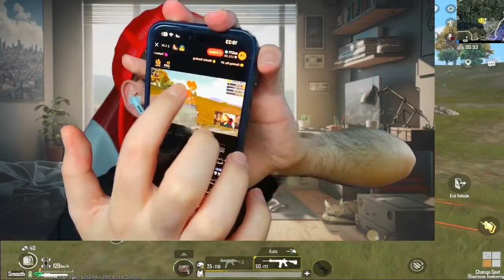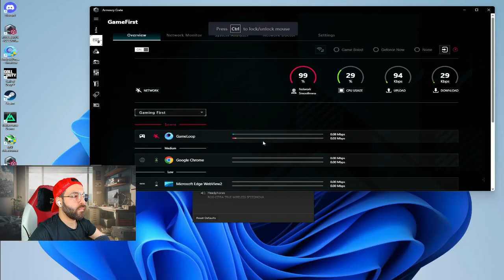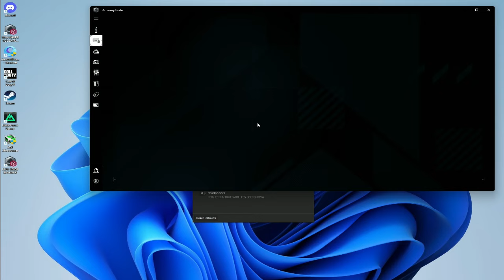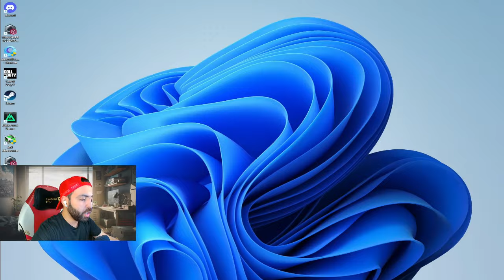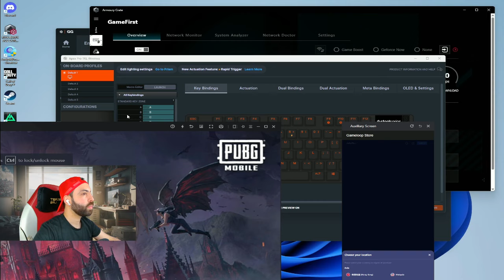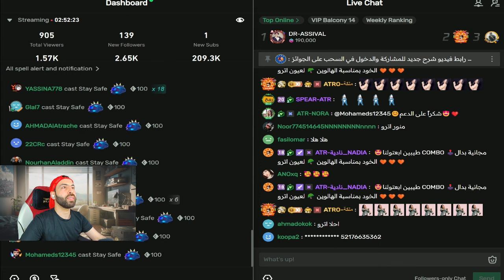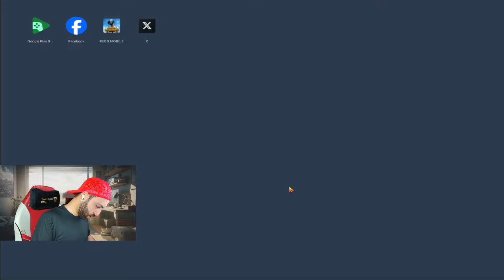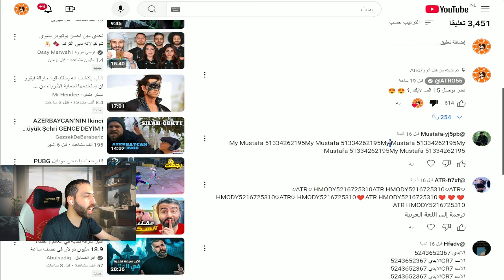اترو ببجي موبايل | البث المباشر اليومي